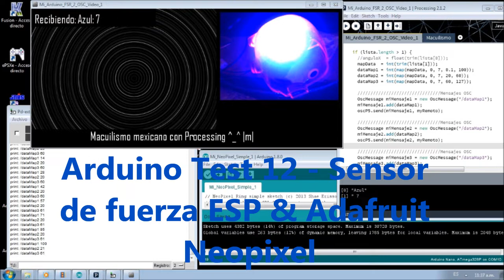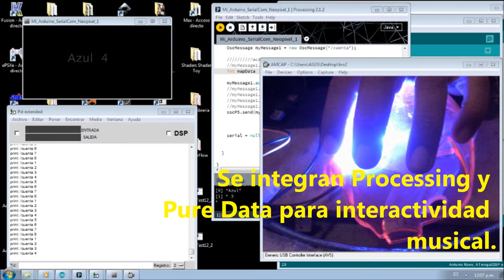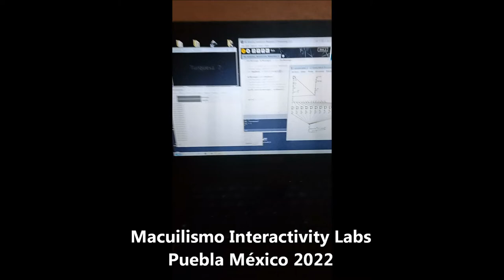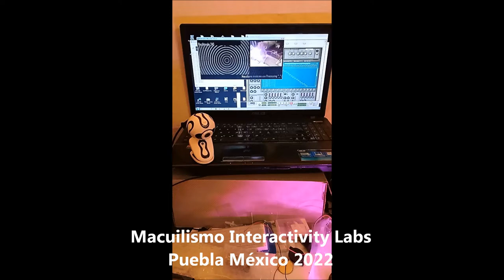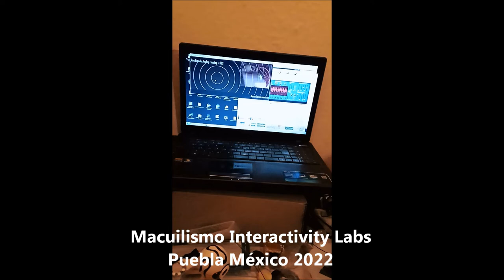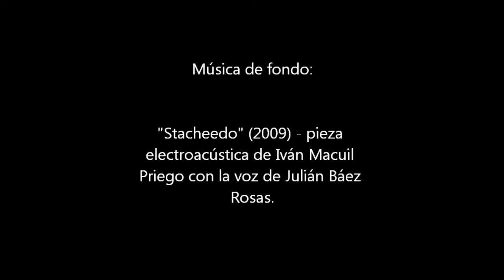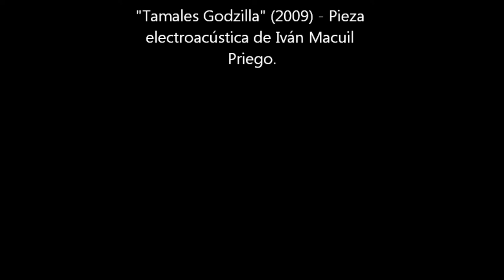Arduino Test 12 - Adafruit Neo Pixel y el Force Sensor FSR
Probando el sensor de fuerza FSR y el NeoPixel RGB de leds de Adafruit.
Programación con Arduino, Processing y Pure Data. Fuentes sonoras con Reason y comunicación Midi y OSC.
Macuilismo Interactivity Labs, Puebla México, febrero del 2022.